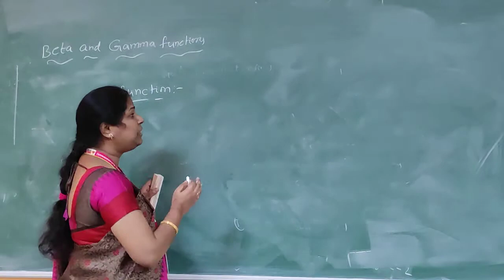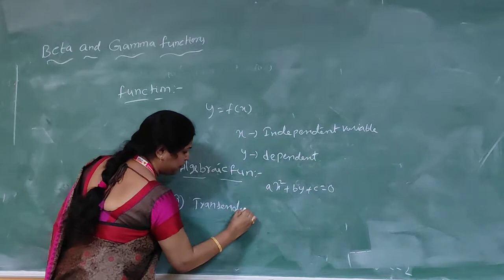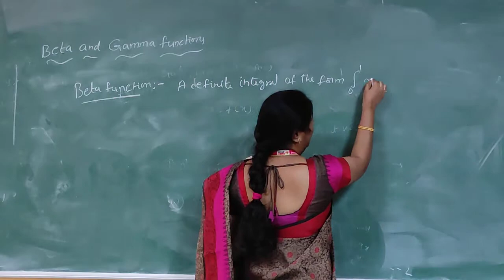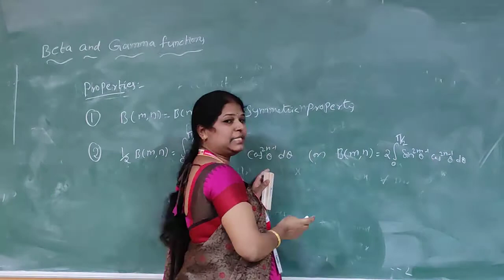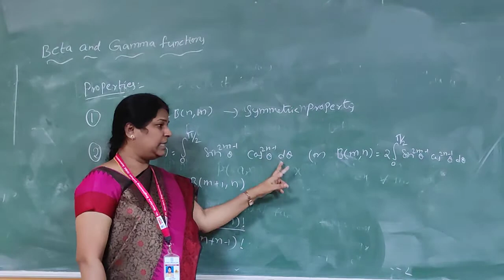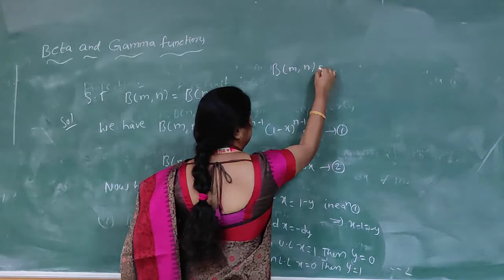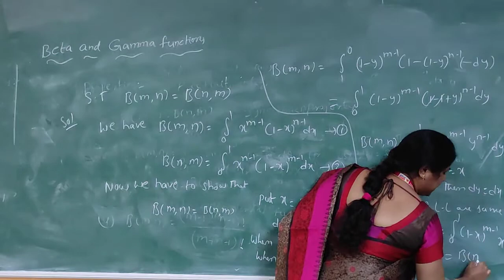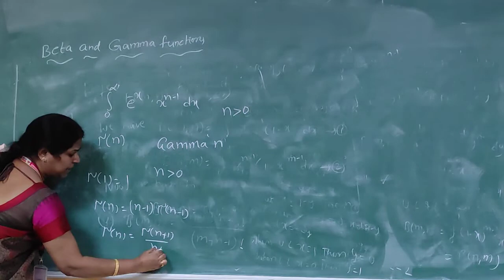beta and gamma functions